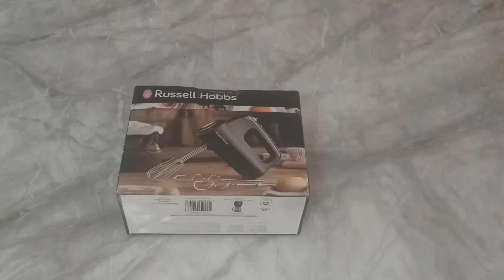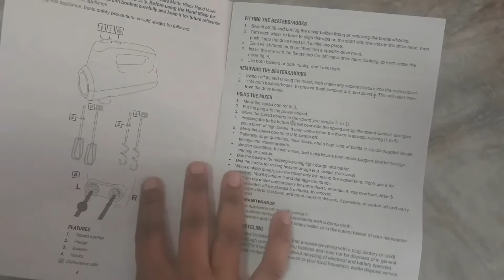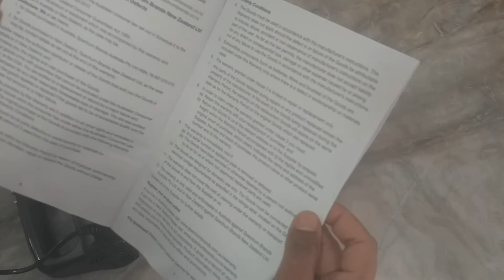Electric hand mixer/ beater unboxing |Russell Hobbs 5 speed hand mixer